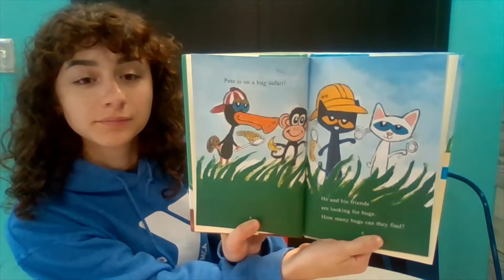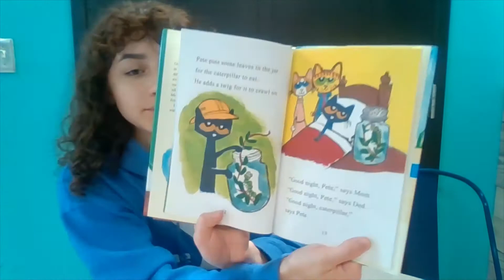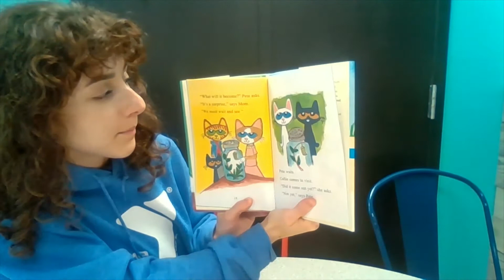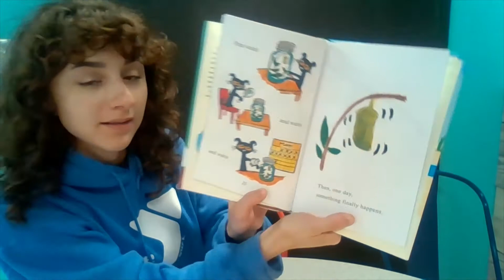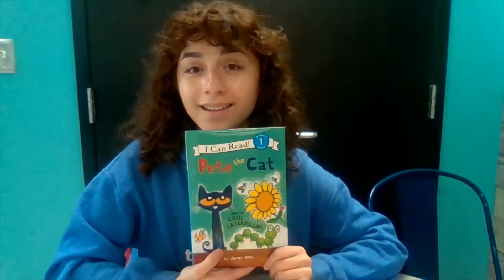Pete the Cat + Caterpillar Craft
FindlayYGoesVirtual - How is your family staying busy this summer? Crafts never lose their charm🐛🐛